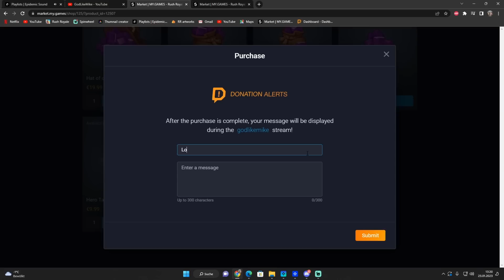World Champion goes wild in Rush Royale (Rank 1 in season 28, current rank 2)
I guess baws is next to Muck the one to appear most in my videos. The matches against him are always very tence and entertaining, so here we go one more time :-)

Big thanks to baws for all the fantastic games. Even thought i loose most of them, it's always great fun! You are one of a kind! :-)

Opponent deck (Max Zeus):
Max Sword
Max Dryade
Max Witch
Max Inquisitor
Max Frost

My Deck (Max Gadget):
Max Sword
Max Dryade
Harlekin
Max Clock
Max Inquisitor

Thanks for useing the code "GodLikeMike" for your purchases on the Rush Royale Store (Link below) and dont forget to send me your ID to enter the giveaway. I wish you the best of luck!

(Code: GodLikeMike)

I also highly recommend to join the biggest and greatest Rush Royale community on AfriendGaming's Discord!

1. For every $10 you've spent in the Rush Royale Market with my code GodLikeMike, you will receive 1 Ticket for the giveaway. The more you spend, the more Tickets (=chances) you will get to win the giveaway.
2. There will be 10 draws to determe 10 Winners (or more) on every giveaway. The Winners are determed by RNG but the chances are determed by how many tickets somebody has. (ex: You spent $100, you get 10 Tickets. If somebody spent $10, he/she gets 1 Ticket. So the chance to win for the first person is 10 times higher than the chance of the person who spent $10
3. I need your Rush Royale ID via the message box during the payment process to be able to send you the reward if you win on the giveaway. Purchases without Rush Royale ID are not valid to participate on the giveaway.
4. I will spin the wheel of luck every last Saturday of a month (Saturday, 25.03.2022, Saturday, 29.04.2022 etc.). There will be no changes to the format of the giveaway of the current month. If there will be changes to the rules, the new rules will only apply to the giveaway after the current one.
5. The payouts for the giveaway will be handeled within 3 days after the winners are determed.
6. Good luck everyone and thank you for your support :-)